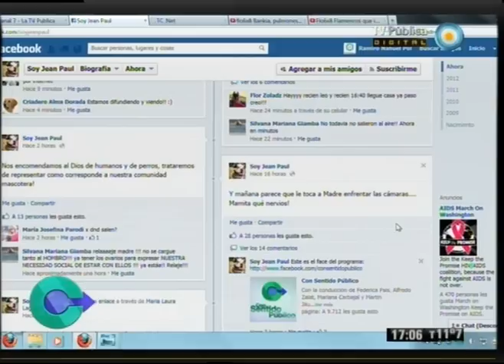Con sentido público - 18-06-12 (3 de 5)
Conocemos el trabajo de las alfareras tucumanas, conversamos con las artesanas del proyecto de Desarrollo Rural del Noroeste Argentino. Hablamos de los niños y el consumo, y de cómo enseñar a los chicos el valor del dinero. Debatimos con Edgardo Carranza, Secretario de ADEPAUT y Valeria Bernardi, acerca del proyecto de ley para que las mascotas viajen en transporte público. Tratamos los temas del día: Córdoba y Paraná contra la trata de personas; el adiós a Alicia Steimberg; la cumbre del G20 y los avances del plan Pro.Cre.Ar.